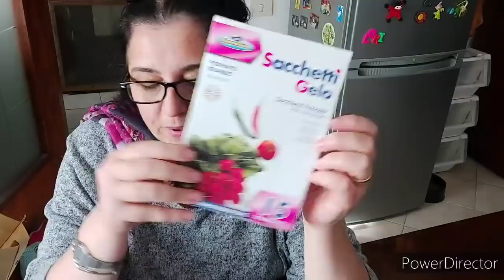Acquisti da Risparmio Casa